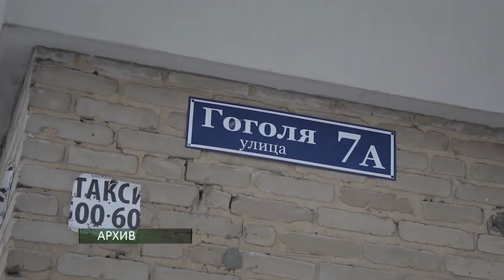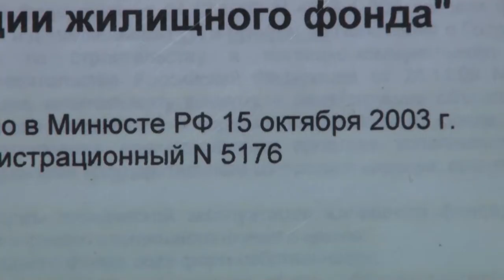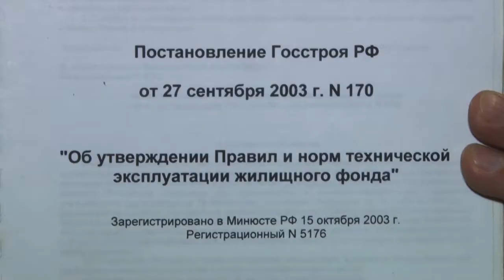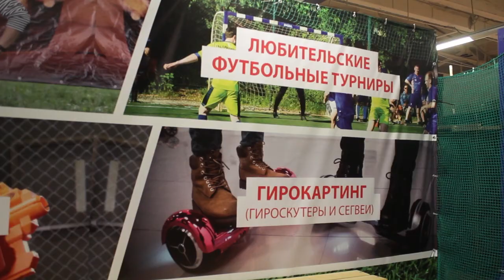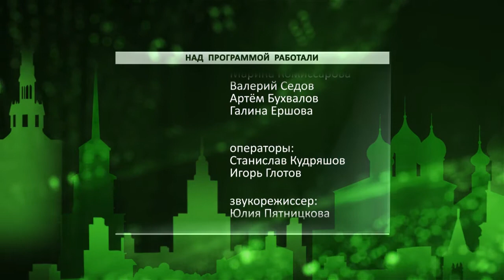День города - новости Рязани 04.12.17